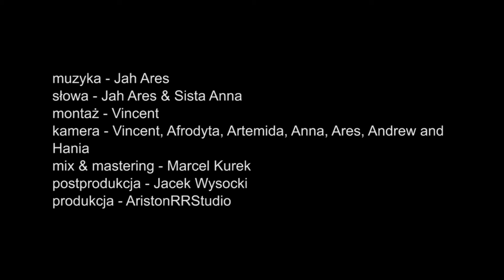JAH ARES & SISTA ANNA - To moglaś byc przecież Ty (official)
muzyka - Jah Ares
słowa - Jah Ares & Sista Anna
montaż - Vincent
kamera - Vincent, Afrodyta, Artemida, Anna, Ares, Andrew and Hania
mix & mastering - Marcel Kurek
postprodukcja - Jacek Wysocki
produkcja - AristonRRStudio